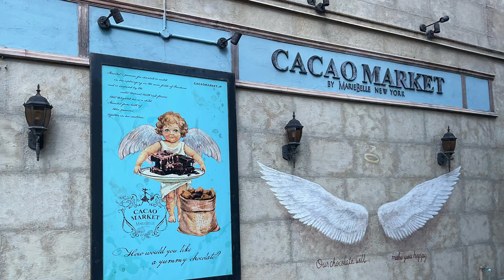【舞歌の小部屋】第1622回 変わりゆく東山の風景✨今日も海外の方たくさんおられました〜🌏